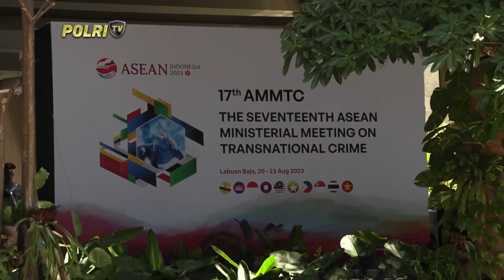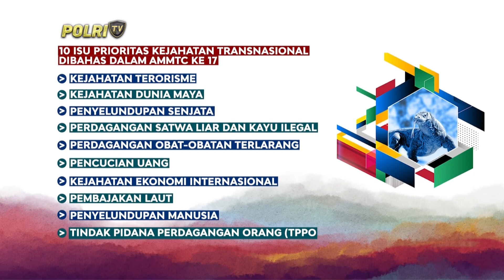PRESISI PETANG (21/8/2023) (1/5)